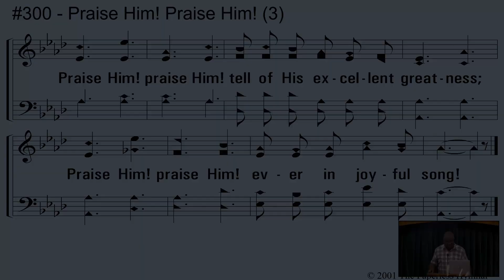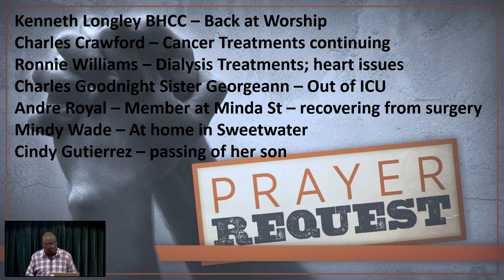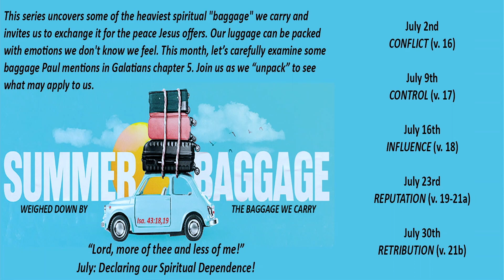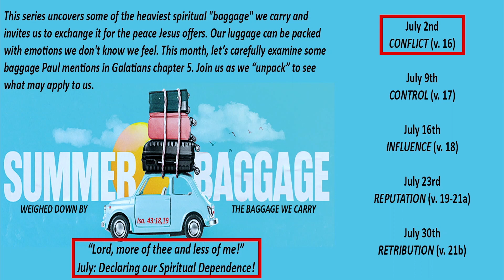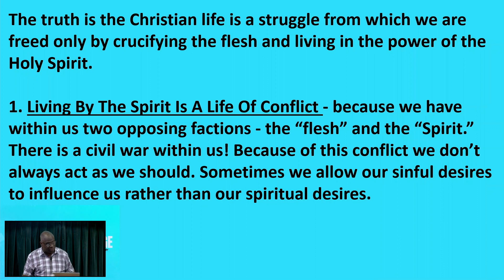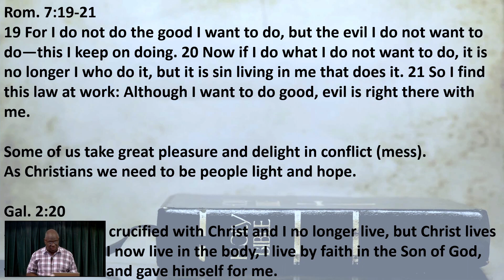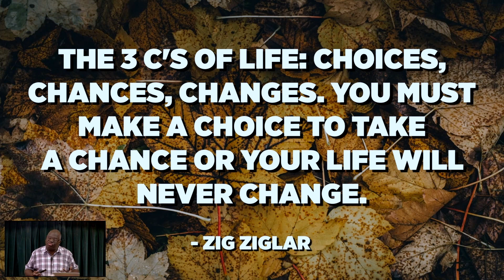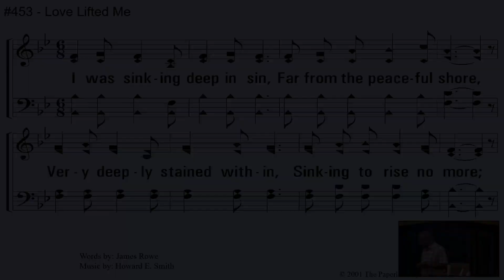7.2.23 Sunday Morning Sermon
Summer Series (part two) called Summer Baggage. Discussion about saying no to unnecessary Conflict in our daily lives.